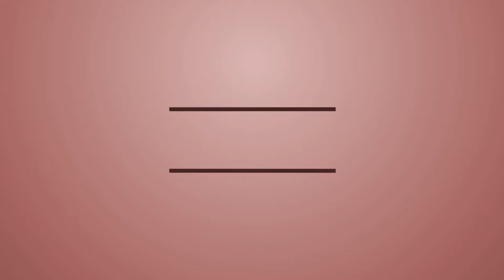Mineplex Arcade Games Ep. 1: Sheep Quest and Micro Battles ft. CS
If you all want me to start doing facecam videos or a face reveal, be sure to comment down below, but otherwise, I will make a special video either tomorrow or Tuesday.

Skype: duke.tran4
Xbox 360: FlamePhoenix21